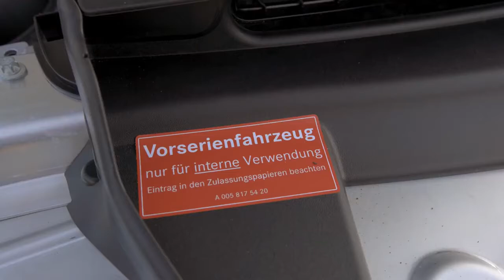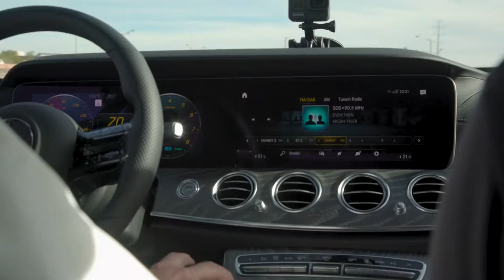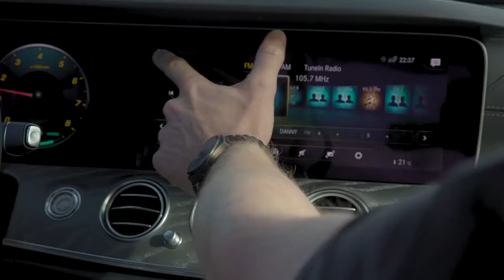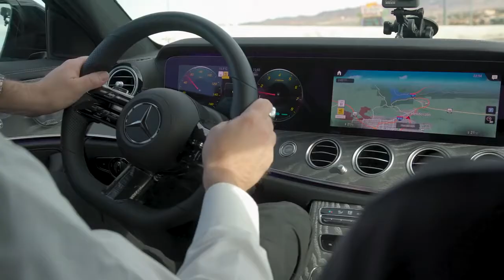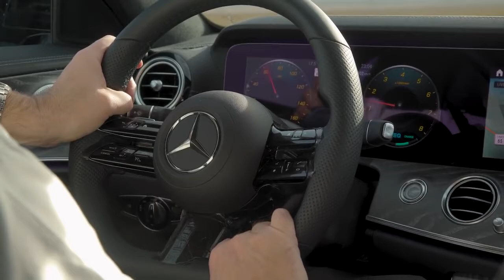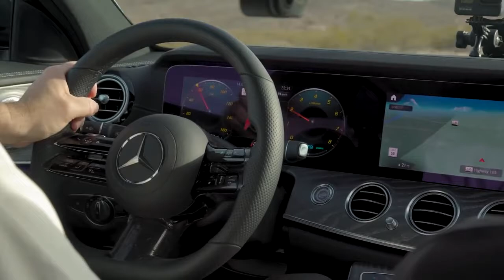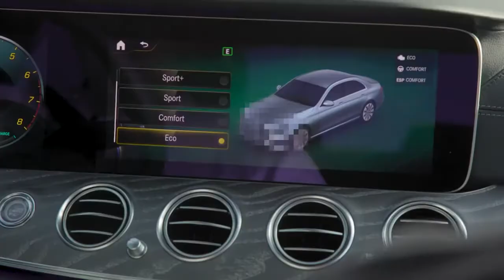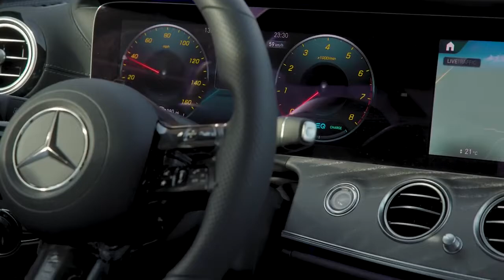Mercedes - Benz 2021 E - Class first test drive , review by Luxury world